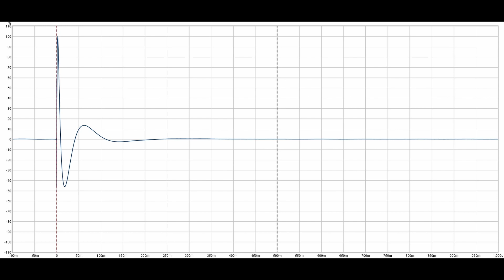10 излучателей в каждом ухе: обзор арматурных наушников KZ ASX и сравнение их с ASF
► KZ ASX - это довольно дорогие полностью арматурные 10-драйверные наушники с чуть притемненным звучанием. Провод у них сменный, с вилочным коннектором 0.75 мм. Импеданс наушников составляет 20 Ом, а чувствительность - 106 дБ/мВт. Штекер - пластиковый, L-образный, на 3.5 мм. Суммарно, Knowledge Zenith меня конечно поразили. Это же надо, по 10 драйверов в каждое ухо запихнуть. Модель за основу взяли вполне достойную. Чуть ли не лучшую, что сейчас вообще есть у данного производителя. Однако в звучании пошли несколько иным путем, добавив в подачу нотки нейтральности и какую-то особенную легкость на верхах. Вот такой интересный тюнинг получился у KZ ASX. Вне всякого сомнения, очень достойная модель. Но лично мне ASF зашли гораздо больше. Вполне могу рекомендовать к покупке оба этих решения. 10 драйверов впихнуть в такой маленький корпус. Они реально отжигают.

▼ Для получения дополнительной скидки на алиэкспресс нужно выбрать и добавить товар в корзину. Далее нажимаем купить, но не оплачиваем! Пишем сообщение продавцу: «SyncerTech» ( без кавычек ) и меняем способ оплаты на «другой способ оплаты» (в ПК версии нужно выбрать «безналичный расчет») и жмём оплатить. Потом нажимаем стрелочку возврат. Заказ должен появиться в списке ваших заказов как неоплаченный. После этого ждём уведомление об изменении цены на товар. Покупаем и радуемся!